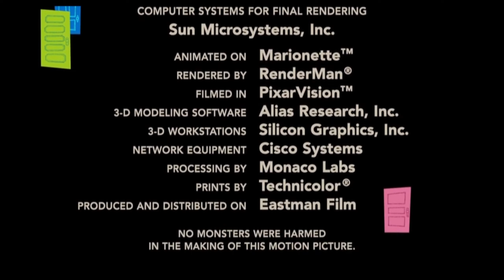Tamagotchi Pixels in Monsters Inc end credits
2001 Paramount Pictures / Warner Bros. Pictures / Columbia Pictures / Universal Pictures / Walt Disney Pictures / Pixar Animation Studios

2023 Walt Disney Studios Home Entertainment